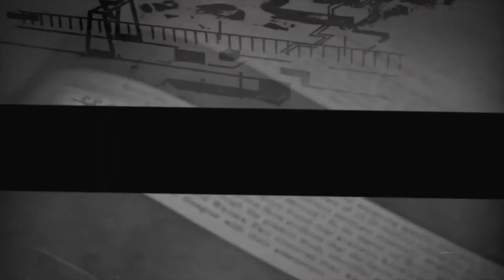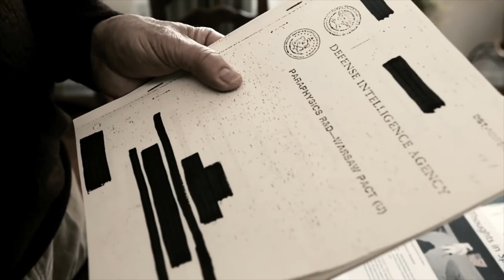She Predicted Future on National Television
Hella Hamid was part of CIA funded remote-viewing program